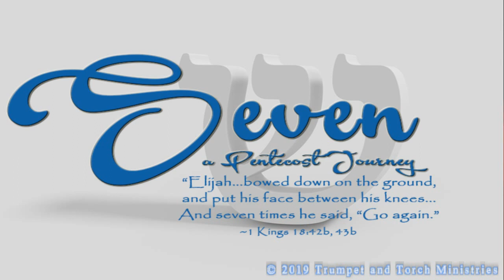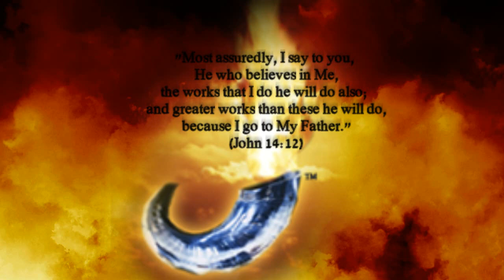SEVEN Day 1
"Most assuredly, I say to you, he who believes in Me, the works that I do he will do also; and greater works than these he will do, because I go to My Father..." (John 14:12)